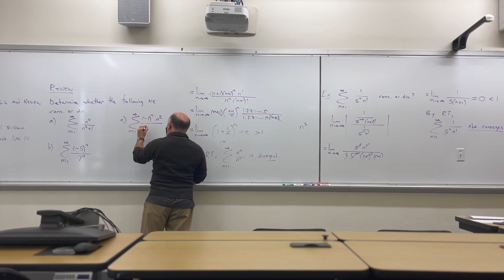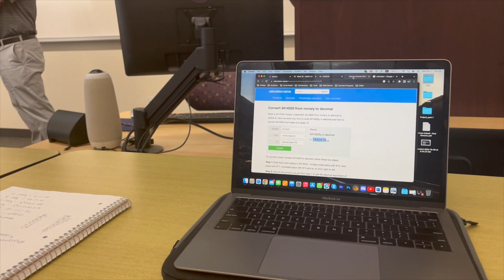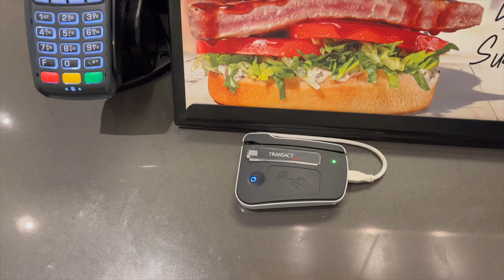Day in the life of an undergrad student at Cal Lutheran University (Iranian Student) - Setting Goals